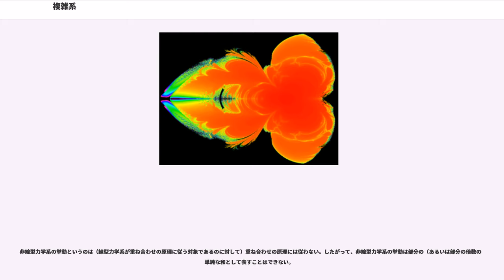複雑系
複雑系（ふくざつけい、）とは、相互に関連する複数の要因が合わさって全体としてなんらかの性質（あるいはそういった性質から導かれる振る舞い）を見せる系であって、しかしその全体としての挙動は個々の要因や部分からは明らかでないようなものをいう。

これらは狭い範囲かつ短期の予測は経験的要素から不可能ではないが、その予測の裏付けをより基本的な法則に還元して理解する（還元主義）のは困難である。系の持つ複雑性には非組織的複雑性と組織的複雑性の二つの種類がある。これらの区別は本質的に、要因の多さに起因するものを「組織化されていない」(disorganized) といい、対象とする系が（場合によってはきわめて限定的な要因しか持たないかもしれないが）創発性を示すことを「組織化された」(organized) と言っているものである。

複雑系は決して珍しいシステムというわけではなく、実際に人間にとって興味深く有用な多くの系が複雑系である。系の複雑性を研究するモデルとしての複雑系には、蟻の巣、人間経済・社会、気象現象、神経系、細胞、人間を含む生物などや現代的なエネルギーインフラや通信インフラなどが挙げられる。

複雑系は自然科学、数学、社会科学などの多岐にわたる分野で研究されている。また、複雑系科学の記事も参照のこと。

見方によっては人類は何千年も前から自然を相手に複雑系を研究してきたと言えなくも無いが、現代科学としての複雑系の研究は、物理学や化学といった従来の科学分野と比べても、比較的若い分野ということになる。こういった複雑系の科学的研究は、いくつかの異なる流れをたどったものが統合的に整理されて形を成したものである。

中でも数学分野における最大の貢献といえるものは、決定論的な系におけるカオス現象（非線型性に強く関連する力学系のある種の特徴）の発見であろう。ニューラルネットワークの研究は複雑系の研究に必要とされる数学の推進に欠くべからざるものでもあった。

自己組織化系の概念は、非平衡熱力学における（化学者でノーベル賞受賞者のイリヤ・プリゴジンが散逸構造の研究において開拓した内容を含む）研究と強く関係するものである。

複雑系は異なる種類の構成要素が非線型に関連しあうネットワークであり、突発的な振る舞いを見せる。一口に「複雑系」と言っても、どのようなスコープで述べた文脈かということに応じて、多少の多義性を持ちうる。

複雑系とは何かということについての、厳密ではない定義づけが様々に提案されたが、それらによって複雑系の持つ性質のいくつかは的確に表現されていると考えられる。サイエンスの複雑系についての特集号ではそれらのいくつかに焦点が当てられている。

複雑系は、単純な要素に分解して法則や原理に落とし込む還元主義の方法論では理解できない。生物を分解してしまうと死んでしまい「生物（生きている物）」として理解できないように、複雑系は分解してしまうと本質が抜け落ちてしまうものだからである。したがって、複雑系の分野を貫く基本スタンスとして「複雑な現象を複雑なまま理解しようとする姿勢」を挙げることができる。
複雑な現象を複雑なまま理解しようとする学問、手法は「複雑系の科学」などと呼ばれることが多いが、その源流に眼を向けると、アリストテレスの「全体とは、部分の総和以上のなにかである」といった言い回しにまで遡ることができる。

近代になって科学哲学において還元主義の蔓延に対して警鐘を鳴らすように、全体を見失わない見解を深化させ、個々の分野で具体的な研究として全体性の重要性を説く論文・著書などを発表する学者・研究者らが現れるようになった。現在ではこうした見解・立場の研究は「ホーリズム」または「全体論」などと呼ばれている。科学哲学の研究者達は、現在のいわゆる複雑系を、広義のホーリズムのひとつである、と位置づけることが多い。

力学系がカオスとして分類されるためには、以下の条件を満足しなければならない。

初期条件鋭敏性は、そのような系における各点は、未来の軌跡がそれぞれで大きく異なるような点たちで、いくらでも近く近似されるということを意味する。したがって、現在の軌跡に対するどれほど小さい摂動でも未来の挙動に大きな違いを生じさせうる。

複雑適応系 (CAS) は複雑系の特別の場合である。この系における複雑性とは、系が多数の相互に関連した要素の離合集散によってなることを言い、この系における適応というのは変化や経験から...